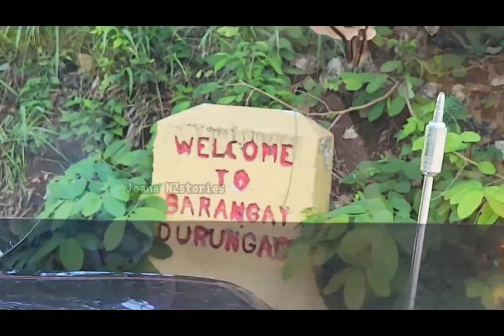Bakasyon sa PILIPINAS Pt.6 | Family Outing Maranan Place Beac Resort Bauan Batangas 🇵🇭